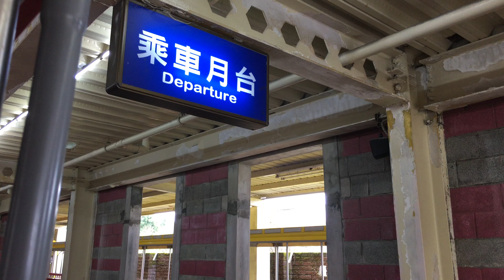小人國主題樂園 遊園小火車 Window on China Theme Park Chance Rides' C.P. Huntington Train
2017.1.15 小人國主題樂園 遊園小火車 Window on China Theme Park Chance Rides' C.P. Huntington Train